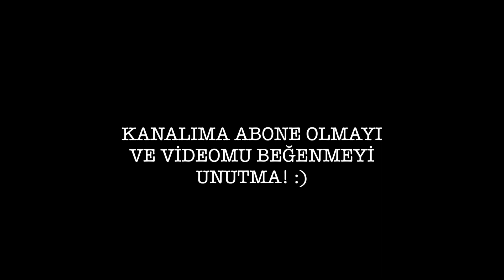ARTUR’A GİTTİK🏝 TATİL VLOGLARI #3 | ANNELER GÜNÜ 💐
Hoşgeldin! :)
Bugün seninle yine yazlıkta çekmiş olduğum videolardan birini paylaştım. Bu arada yazlıkta çekmiş olduğum video stokları bitti😢 sadece bursa vlogu kaldı onu da hazırlamam birazcık zaman alabilir 🤓 Ama hiç merak etme ramazanın bitmesine az kaldı yine sık sık görüşücez 😏 Videomu beğenmeyi ve yorum bırakmayı unutma! Daha fazlası için; 👇🏼

Öpüyorum,

Ezgi